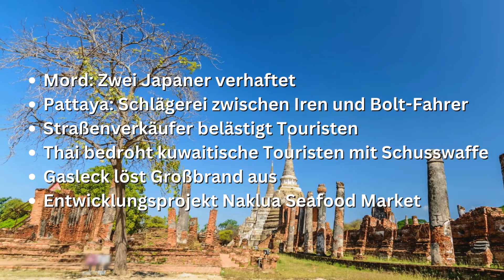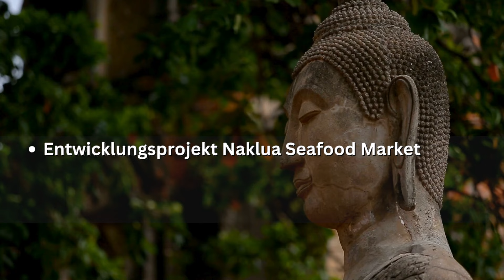Nachrichten aus Thailand - 12.08.2024 - Kriminalität, Tourismus, Pattaya Naklua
Herzlich willkommen zu unserem morgendlichen Nachrichten-Update aus Thailand! In dieser Podcast Ausgabe erfahrt ihr alles Wichtige, was heute in Thailand passiert. Wir halten euch auf dem Laufenden über die aktuellen Ereignisse, politischen Entwicklungen, Wirtschaftsnachrichten, Wetter, Wechselkursen, News und liefern Hintergründe zu allen Themen.

Aktuelle Themen heute:
0:00 Begrüßung und Themen des Tages
1:08 Mord: Zwei Japaner verhaftet
2:11 Pattaya: Schlägerei zwischen Iren und Bolt-Fahrer
3:50 Straßenverkäufer belästigt Touristen
4:43 Thai bedroht kuwaitische Touristen mit Schusswaffe
5:52 Gasleck löst Großbrand aus
6:51 Entwicklungsprojekt Naklua Seafood Market

Hintergrundvideo: Ayutthaya in Thailand - Bereitgestellt von: @travelwithusandmusic
Podcast Pattaya 12. August 2024
Thailand Wetter heute aus: Bangkok, Pattaya, Phuket, Koh Samui, Chiang Mai
Aktueller Wechselkurs EUR THB, CHF THB
Aktueller Goldpreis in Thailand
Quellen: Bangkok Post, Chrome Crumpet, The Pattaya News

Thailand heute Morgen – eure Quelle für aktuelle Informationen aus dem Land des Lächelns!